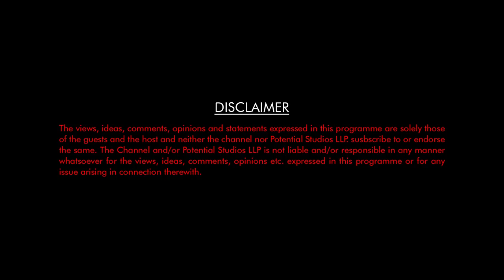STR is actually acting | In Conversation with Chekka Chivantha Vaanam Writer Siva Ananth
Doing a postmortem discussion about the recently released, Maniratnam directed ChekkaChivanthaVaanam with the story writer Siva Ananth himself.

OpenPannaa is a web channel intended to promote Indian cinema through film reviews, Interviews and discussions. It is intended primarily for the purpose of encouraging Indian Films, criticism and review of cinema and towards such purpose the programs use short extracts of scenes from the movie, photographs and audio. These clips and extracts are of a minimal nature and the use is not intended to interfere in any manner with their commercial exploitation of the compete work by the owners of the copyright. The use of works are in compliance with the fair dealing exception provided under Sec.